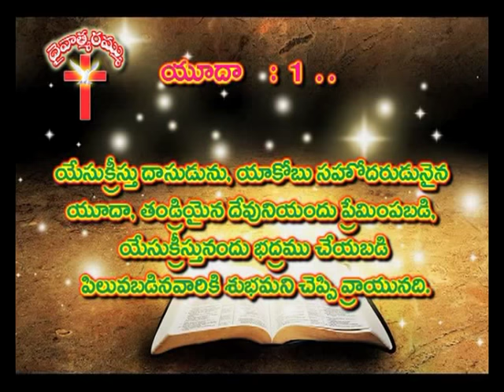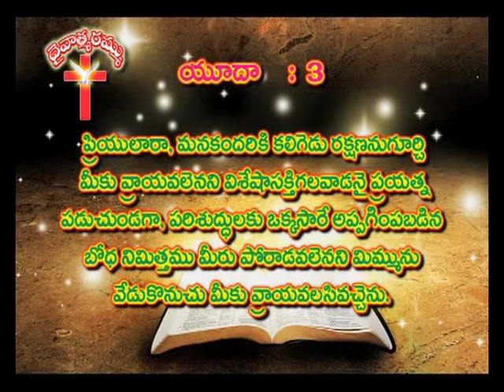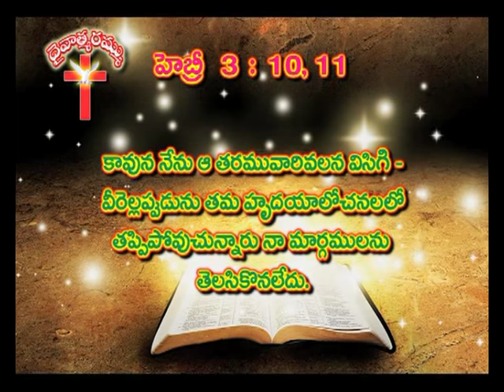Jude - The Servant Of God | Rev. B. Adbutha Kumar | Subhavaartha